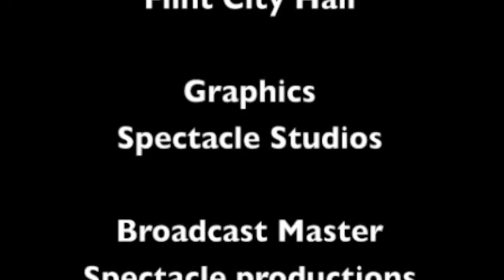Flint City Council 011314 14